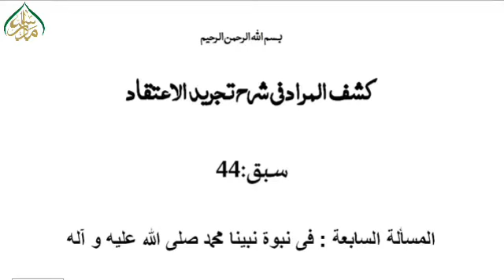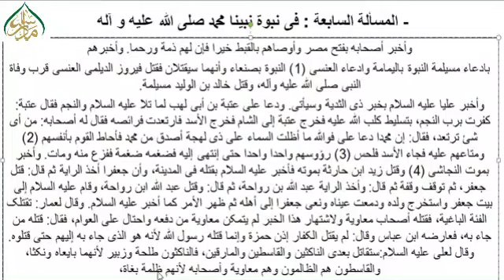کشف المراد، سبق:44 اخبار غیبی پیغمبر صلی اللہ علیہ و آلہ/ 44:Kashful Murad Lesson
madrassa lectures#online_dars_e_nizami wifaq_ul_madaris dars_e_nizami islamic_daroos کشف المراد کے اسباق ویڈیو کی شکل میں انتہائی سہل انداز میں